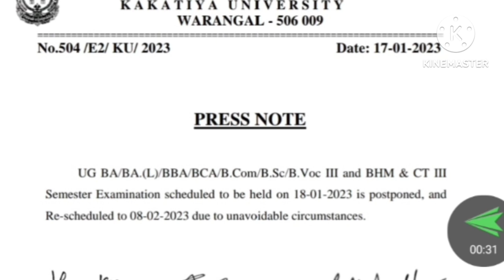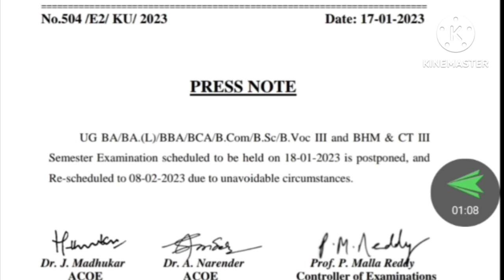Ku degree 3rd sem 5th sem exams postponed 2023/ku Degree 3rd sem exams postponed 18-1-23/ku exams///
ku degree 3rd sem 5th sem exams postponed 2023
ku degree 3rd sem 5th sem reschedule dates released 2023
ku degree 3rd sem 5th sem exams latest updates today 2023
ku degree exams latest news today 2023